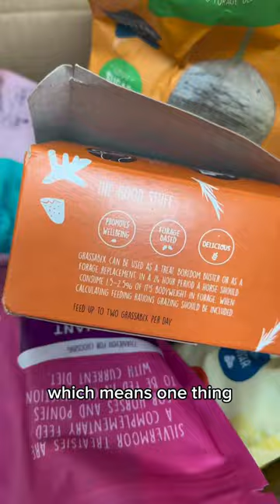The secret to HAPPY horses